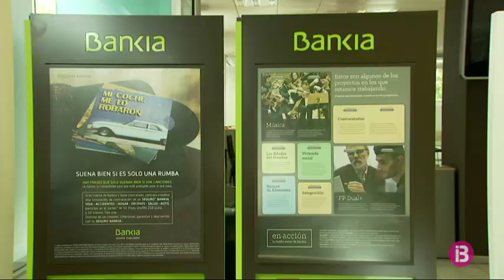Les negociacions sobre l`ERO a Bankia acaben aquest dissabte